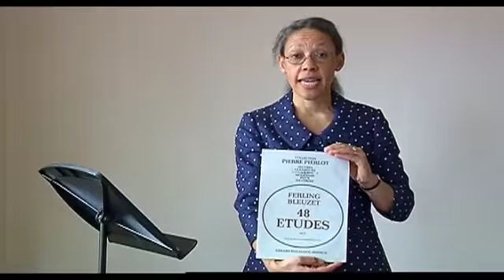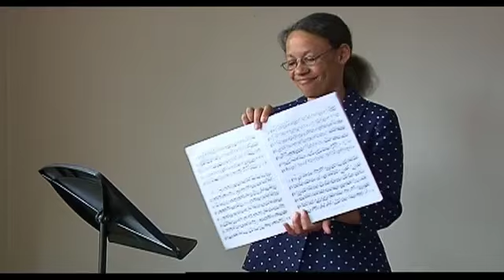Althea Talbot-Howard, Oboe, plays and teaches PAN - Six Metamorphoses after Ovid (Britten)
A teaching video on Pan, from Benjamin Britten's Six Metamorphoses After Ovid Op.49 for oboe solo.  for further information.